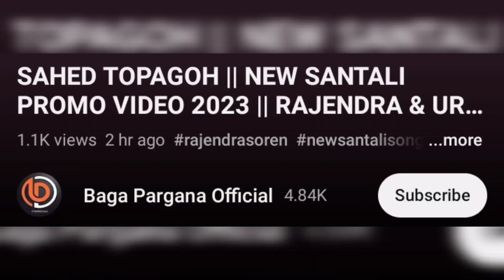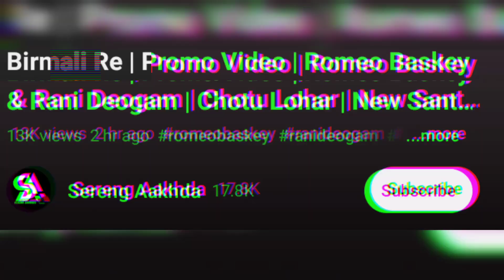Sahed Topagoh Full Video, Rajendar, Urmila, Roemo, Rani।।NEW SANTALI VIDEO SONG 2023 UPDATED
Sahed Topagoh Full Video, Rajendar, Urmila, Roemo, Rani।।NEW SANTALI VIDEO SONG 2023 UPDATED @ReshkaRusika

Video Credit:-

ROMEO BASKEY
RANI DEOGAM
URMILA MARANDI
RAJENDAR SOREN
MARIYAM HEMBROM
SAHBNAM
RAJKUMAR
STEPHAN TUDU
MANJU MURMU
AMAN MURMU
PORAYNI SOREN